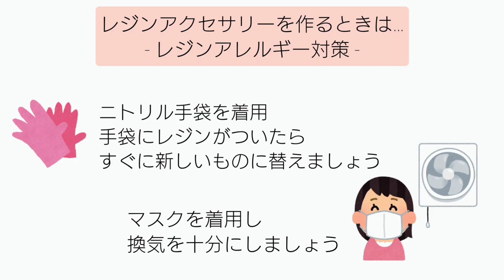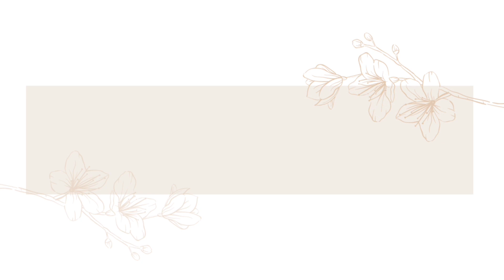レジン♡上品スクエアデザインピアスを作る How to make resin accessories.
こんにちは！

■レジン
・作家のためのレジン
・作家のためのレジンぷっくりタイプ

♪音楽♪
FREE BGM DOVA-SYNDROME